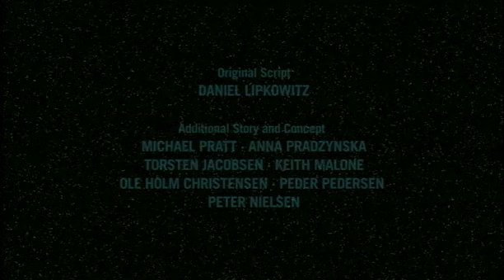Mesterpixels : bombad bounty